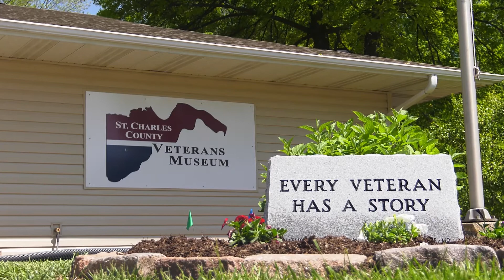POW/MIA City | O'Fallon Matters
O'Fallon was recently recognized for its tireless commitment to our community's veterans. O’FallonTV's Brett Figus will explain how our hometown became a 'POW/MIA City.'